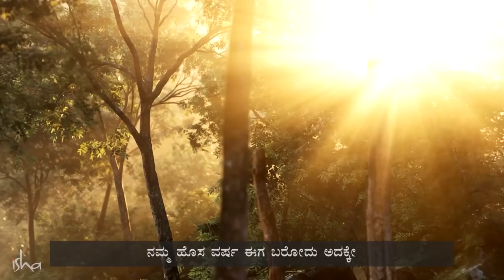ನನ್ನ ಕನ್ನಡ ಬಾಂಧವರೆಲ್ಲರಿಗೂ ಯುಗಾದಿಯ ಶುಭಾಶಯಗಳು | ಸದ್ಗುರು | Sadhguru Kannada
ಕನ್ನಡರಿಗೆ ವಿಶೇಷವಾಗಿ ಯುಗಾದಿಯ ಶುಭಕೋರಿದ ಸದ್ಗುರುಗಳು.